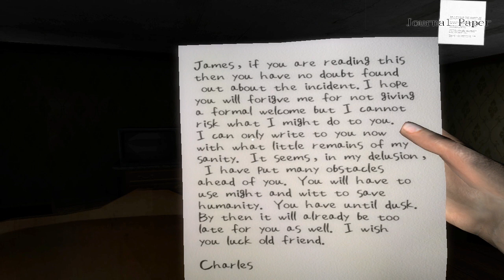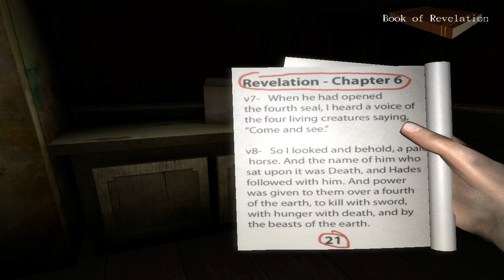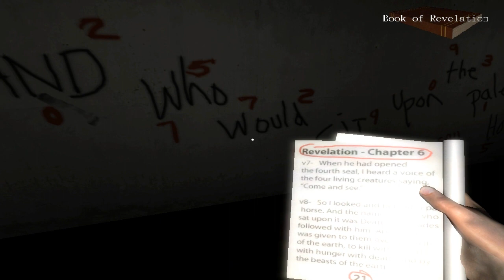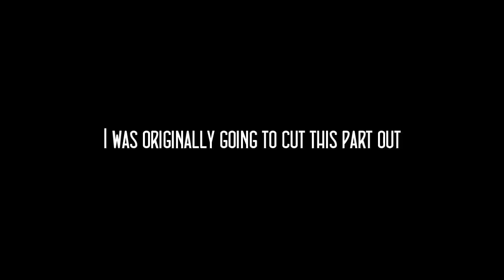Cry Plays: Dusk [P1]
Made by LemiW in the FPSC engine, this little number ain't too shabby if I say so myself. Not too shabby at all!

The reason for the question mark at the end is because, I was wondering if you guys want more of this? I don't know exactly how long it is, and I did indeed die a bit later so I have to replay it over again (gogonoautosave!) so if you guys aren't really interested in this I'll get back to other things. Hoo hah!